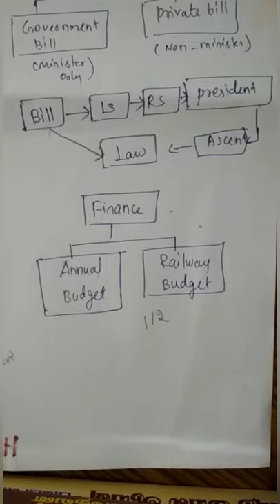Lok Sabha (Tamil) TNPSC, UPSC Tamil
Lok Sabha is the important topic for all students before appearing for any competitive exam.
Fully explained in Tamil
Fun learning.
Useful for UPSC and Tnpsc exams.